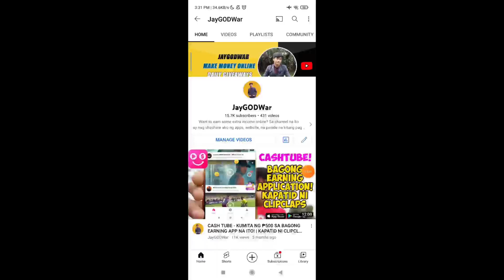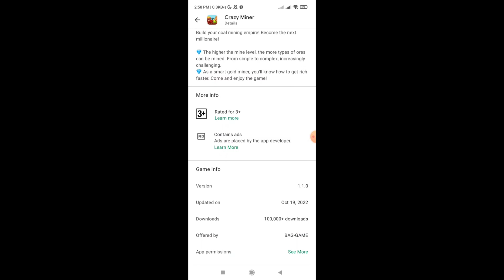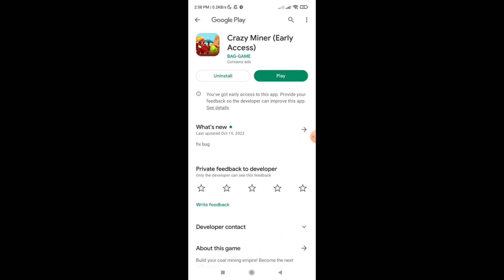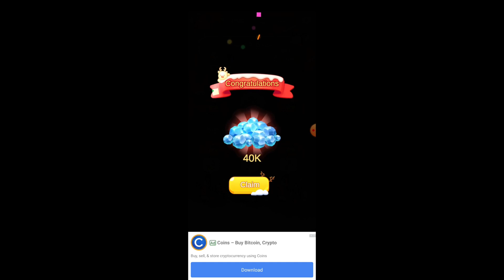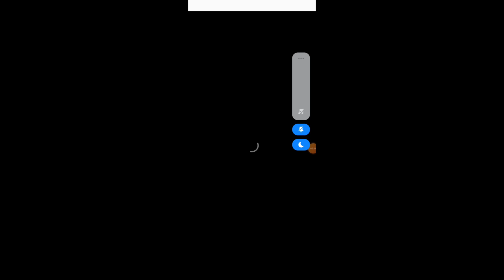BAGONG EARNING APP! MAGMIMINA KALANG DITO AT KIKITA KA NG LIBRE ( ₱5 MINIMUM CASHOUT )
Invite Code:↙️
NO CODE HERE🔥

Crazy Miner is a idle game which you can earn passive income without investment!
Build your coal mining empire! Become the next millionaire!
💎 The higher the mine level, the more types of ores can be mined. From simple to complex, increasingly challenging.
💎 As a smart gold miner, you'll know how to get rich faster. Come and enjoy the game!

1.) Like
2.) Share